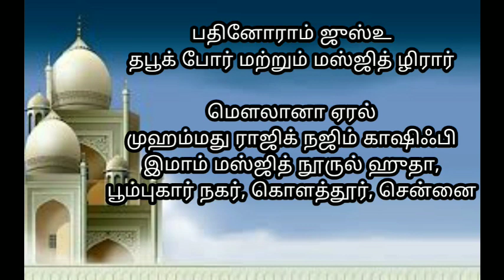பதினொன்றாம் ஜுஸ்உ : தபூக் போர் மஸ்ஜித் ழிரார்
மெளலானா ஏரல் முஹம்மது
    ராஜிக் நஸீம் காஷிஃபீ